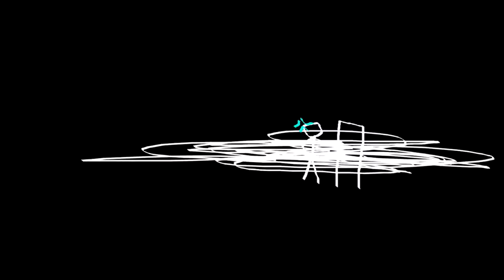THE EPICNESS OF Funny Angry Voice Tops + Funny Voice Tops + Funny Angry Destroy Tops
(Funny Voice Tops + Funny Angry Voice Tops (Swap)) + Funny Angry Destroy Tops